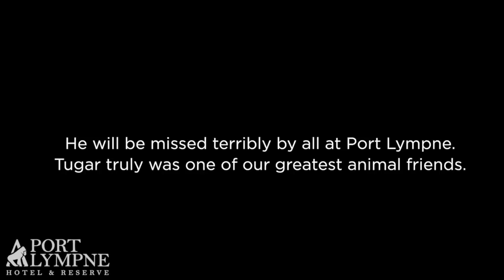Remembering Tugar 1998-2018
In memory of Tugar, our beloved male Amur tiger. He will be missed terribly by all at Port Lympne.  Tugar truly was one of our greatest animal friends.